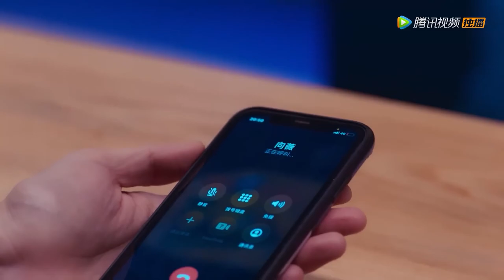👄报应！渣男又出轨，心机女带着孩子跳河| 禁忌的妻子 The Forbidden Woman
⛱ 🍒 ❤ 剧名 【Drama name】👄| 禁忌的妻子 The Forbidden Woman